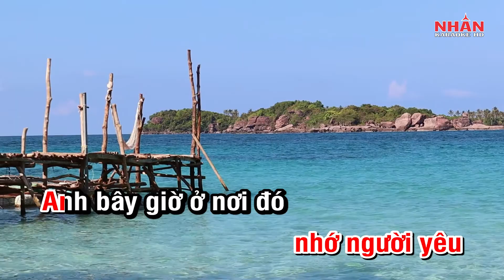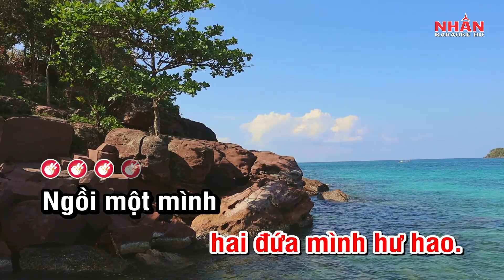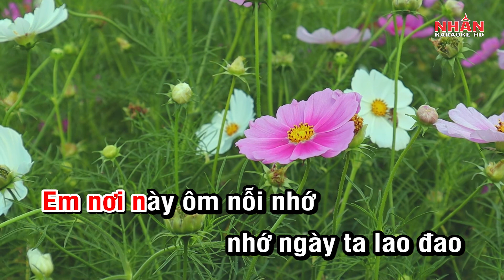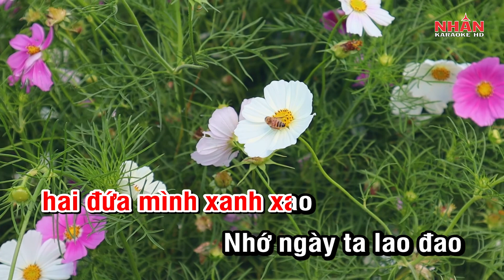KARAOKE Cà Phê Đắng Trở Lại Tone Nữ | Nhan KTV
♡ Sáng tác: Nguyễn Đình Lợi
♡ Trình bày: Tone Nam
♡ Beat by: Steponebeat